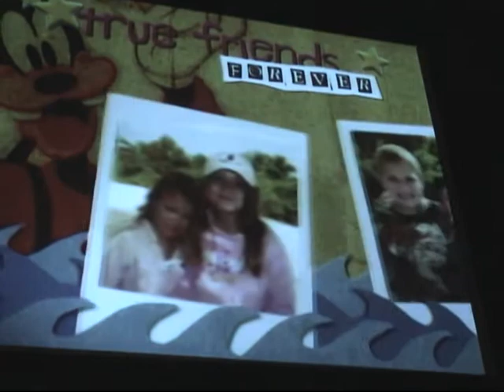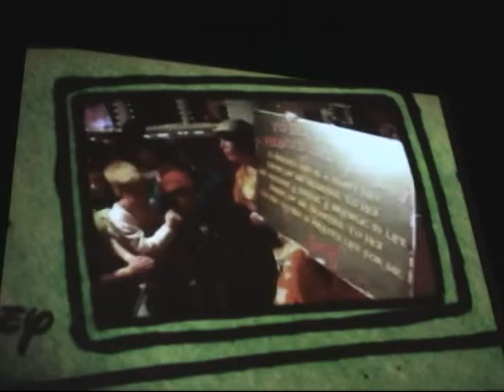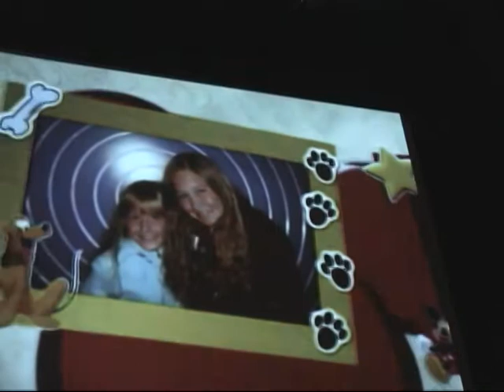Disney Cruise 2009 Surprise Birthday present for Heather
Disney Cruise 2009 Surprise Birthday present for Heather's 12th Birthday